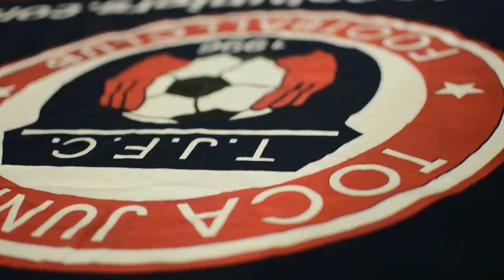TOCATV: Message to Christian *spanish